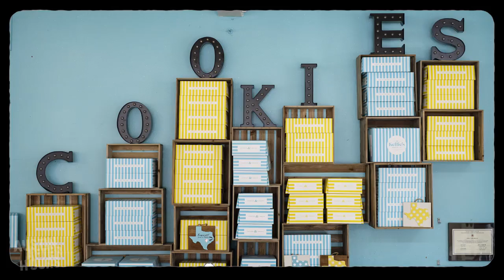"Go sprinkles or go home!" Bite-sized Baker, Madison Totaro, Talks Food Network Show and More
At just 11 years old, this bite-sized baker is the sweetest thing to come to a TV near you. Don't be fooled, she may be small but she has a larger than life personality. Host Taylor Ellison chats with Austinite Madison Totaro about competing on Food Networks Kid's Baking Championship.